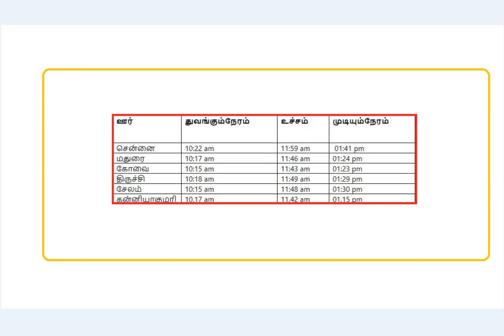21.06.2020|சூரிய கிரகணம் 2020|சென்னை|மதுரை|கோவை|திருச்சி|சேலம்?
Solar eclipse of June 21, 2020/Date

tamilnadu suriya kiraganam 2020 in time,suriya kiraganam 2020 time in tamil nadu,